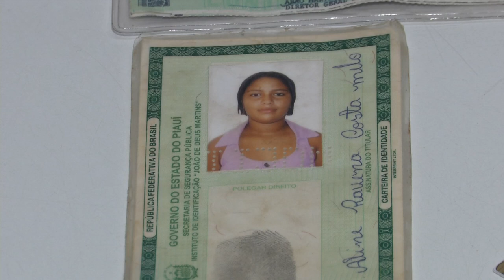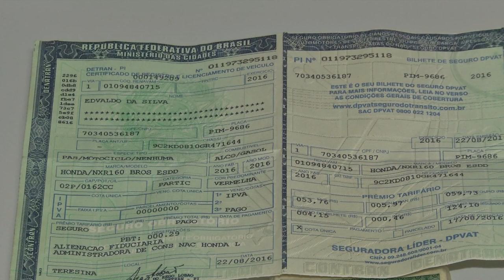VT GRAVIDA DO TRAFICO